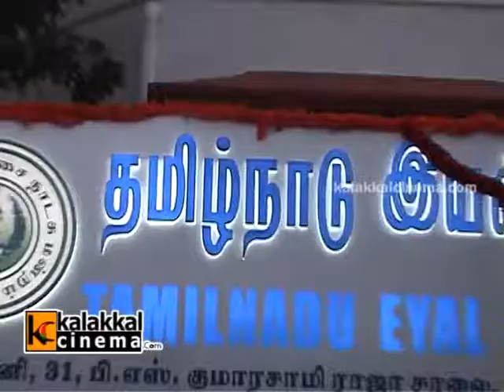Iyal Isai Nadaka Natiya Vizha Event